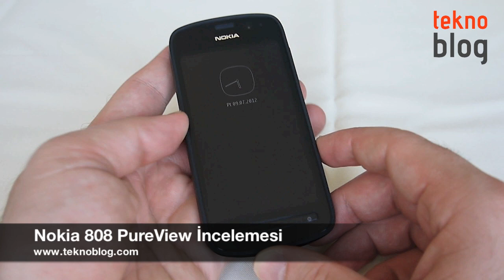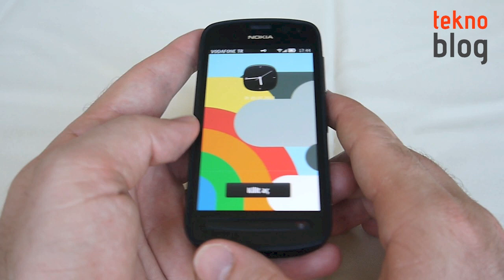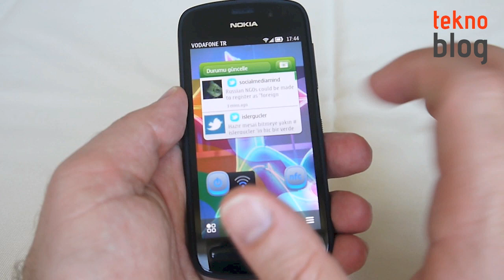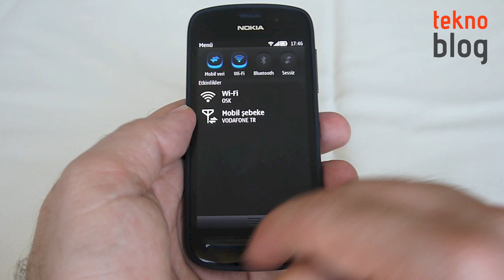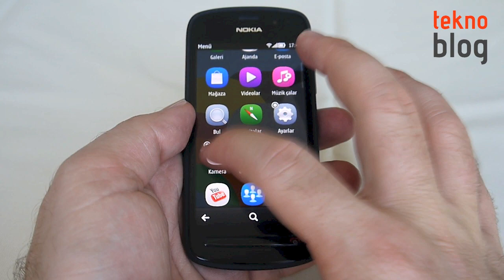Nokia 808 PureView İncelemesi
Nokia'nın 41 megapiksel Carl Zeiss sensörlü kameraya sahip olan ve Nokia Belle işletim sistemiyle çalışan akıllı telefonu Nokia 808 PureView ile ilgili detaylar bu videoda.